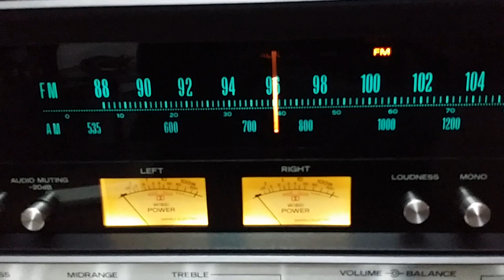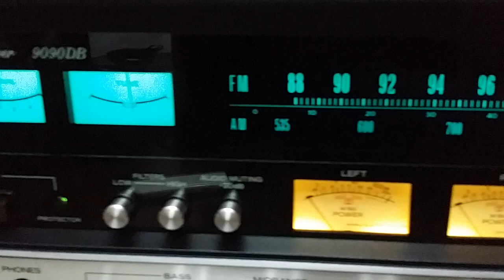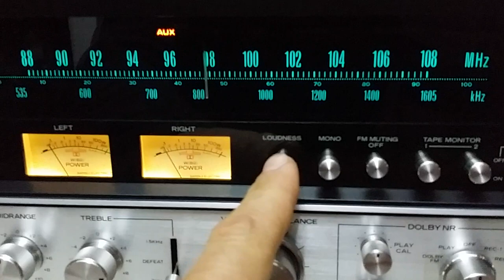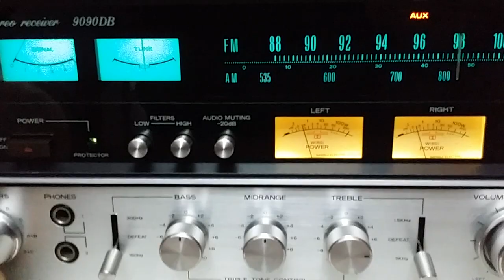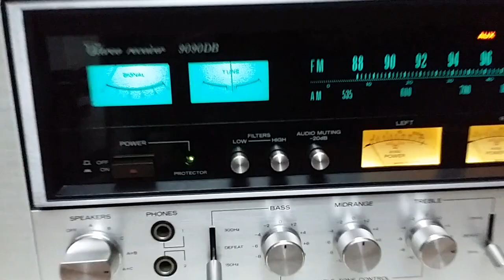Receiver Sansui 9090DB - Tannoy V30 @Artico - Monster Vintage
Test Prova Elettroniche
Brano Musicale:-
Diana Krall-Let's Face The Music And Dance (Album Version)
Tutti i diritti sono riservati all'autore